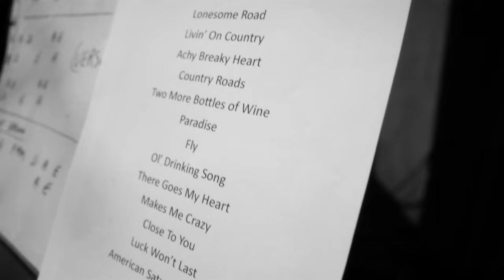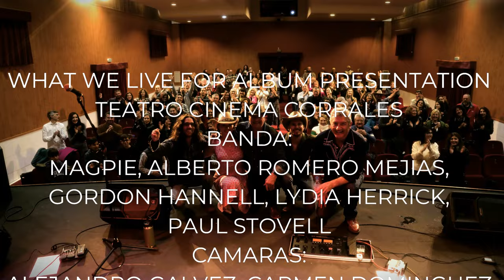WHAT WE LIVE FOR Album Presentation (Teatro Cinema Corrales)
WHAT WE LIVE FOR Album Presentation in Teatro Cinema Corrales.

Video Realizado por Alejandro Gálvez (@alex_kilmister) y Carmen Domínguez